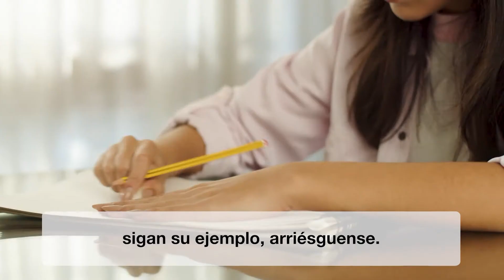INFORMATIVO DIOCESANO CERCA DE VOSOTROS 210522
Esta semana hablamos del relevo del equipo de Cáritas en Barbastro y de los nuevos retos a los que se enfrentan estos hombres y mujeres que atenderán a todo el Arciprestazgo del Somontano.